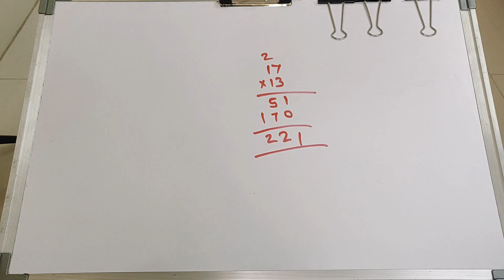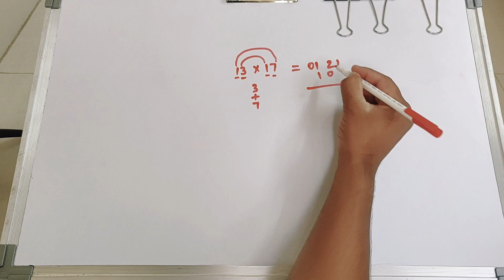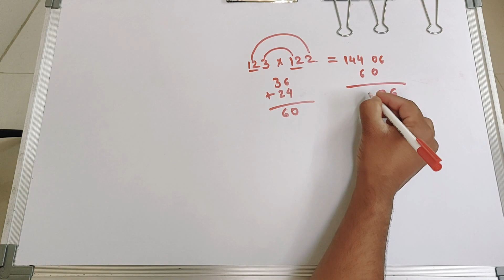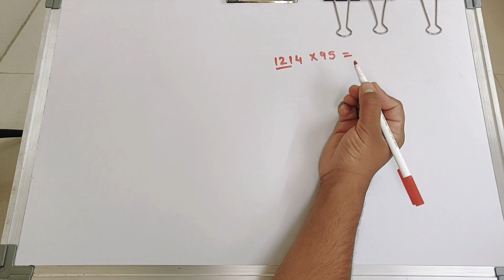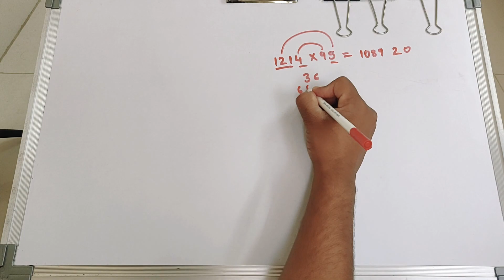Easy multiplication tricks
easy multiplications method in hindi explanations